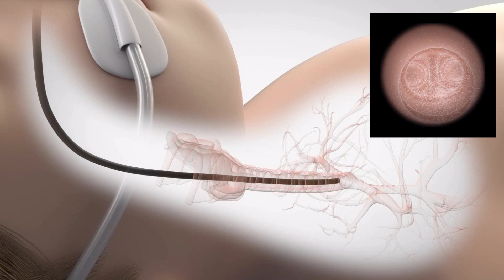3D video on Nasal intubation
This is an ERN CRANIO video on Nasal intubation.
Contributing centers:
Hôpital Universitaires Necker -Enfants malades

Target audience: Healthcare providers

Interested in sharing your feedback on your viewing experience of this video? You can provide your feedback anonymously through this survey